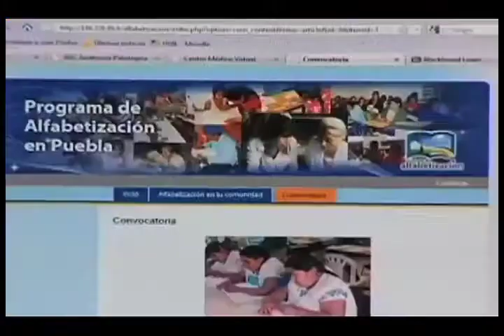Puebla 100 días de Gobierno 12 de17 | Educación a Distancia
Decimosegunda entrega de los compromisos cumplidos del gobernador Rafael Moreno Valle en Puebla. Lo que decimos, lo hacemos.